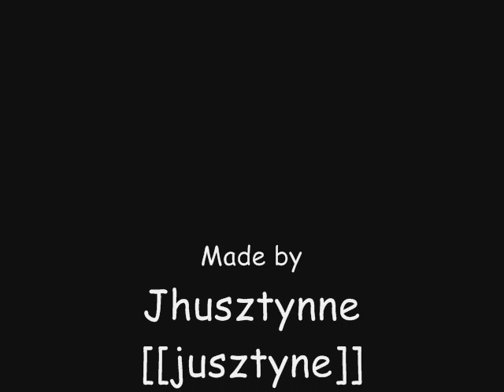[[♫.jazzy_fanvid]] Daiki Arioka - Angel of Mine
♣♣..`Minna, its been a while since I made a fan video, ne..,??

♣♣..`Please do leave a comment or suggestion and rate..,

♣♣..`In the first video, its pretty easy to tell which Dai-chan is by just look at and observing at his hands movements..,

♣♣..`Im saying this for those who still havent watched this yet..,

♣♣..`I have to admit that THIS IS MY FAVORITE VIDEO out of ALL THE VIDEOS THAT IVE MADE..,

♣♣..`Some of the other JUMP members are also shown here..,

♣♣..`Maybe thats why I love this video, ne..,??

♣♣..`The pictures are happy and cute, too..,

♣♣..`But some of them are in low quality..,

♣♣..`Gomennasai about that..,

♣♣..`I really like the pictures from Your Seed..,

♣♣..`Also the last set of pictures before the credits..,

♣♣..`Also the ones at the beginning..,

♣♣..`I really enjoyed making this video..,

♣♣..`So I really hope that youd really enjoy watching it..,

♣♣..`Like I said before ENJOY WATCHING..,

::PS::
I was inspired by this video. Please check it out.